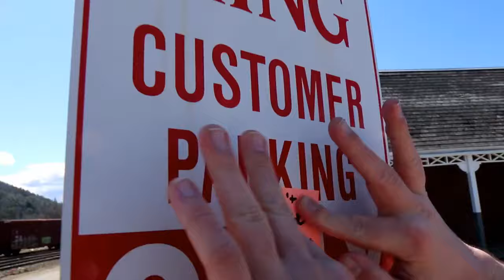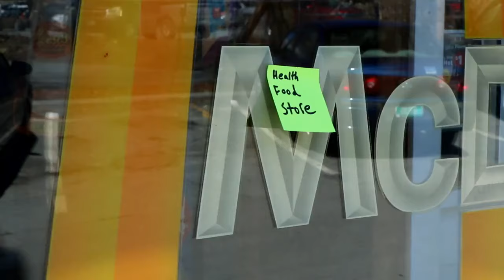BE THE BLAME - Passive Aggressive Sticky Notes (official video)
"Passive Aggressive Sticky Notes" appears on Be The Blame's debut album, Methods To Reach Home, available now at betheblame.bandcamp.com

Directed by Chip Cross